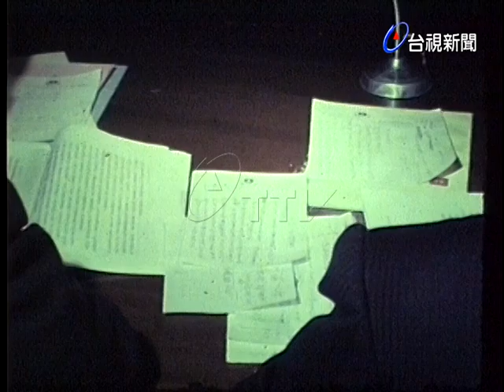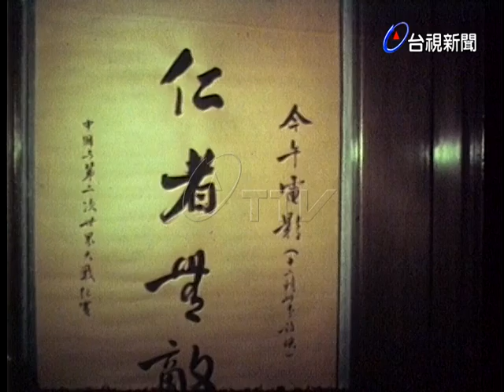五中全會花絮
(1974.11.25)中國國民黨五中全會花絮:1.陽明山中山樓會場外插滿國旗，黨旗煥然一新.2.獻模型，由中央常務委員蔣經國代表接受.3.資料組54位幕後英雄.4.五中全會全體人員七百多人共進午餐.5.休閒活動看電影等.